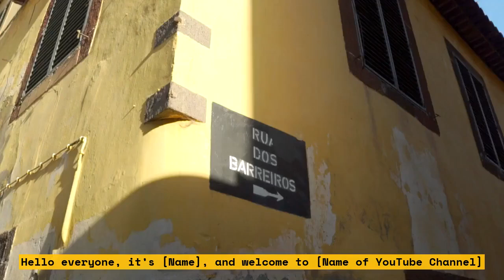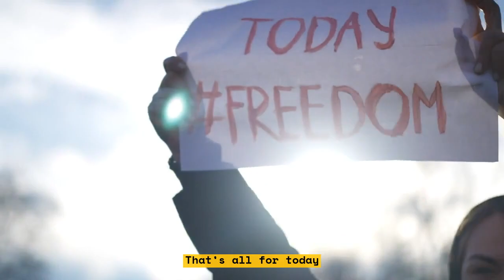Road Damaged by Whiteman's Creek Flood Recedes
Witness the incredible power of nature in this new video featuring the Whiteman’s Creek flood. This raging torrent of water sweeps away a road, creating an incredible showcase of the ways floods can devastate an area. As the water slowly recedes, what’s left are scenes of destruction that will blow your mind.

The Whiteman’s Creek Flood is proof that nature can be both stunningly beautiful and terrifyingly destructive. See awe-inspiring shots of this flood as well as the destruction it left in its wake. Witness the sheer force of the flood waters, which carved away an entire road, leaving behind an eerie and haunting reminder of its might.

Check out this incredible video for an unforgettable look into the destructive power of water.

List:
- Incredible power of nature
- Scene of destruction
- Sheer force of flood waters
- Whiteman’s Creek Flood
- Destructive power of water
- Awe-inspiring shots